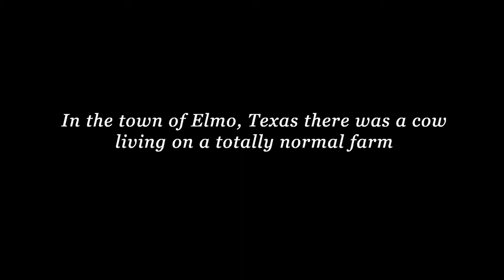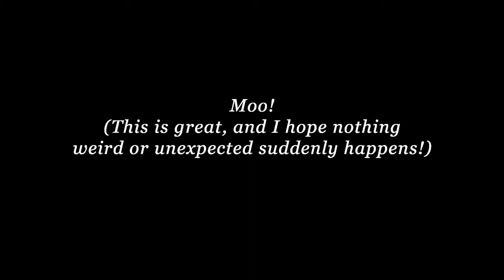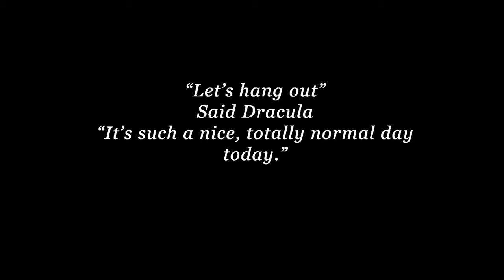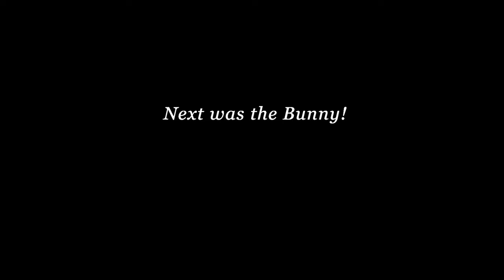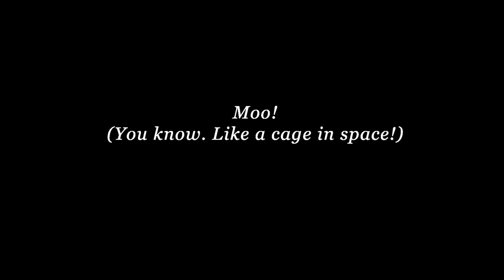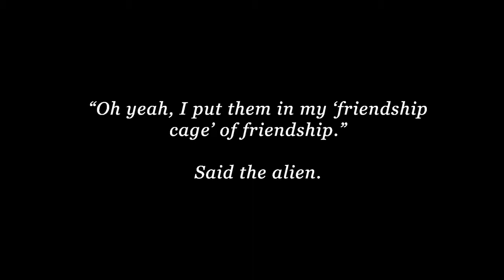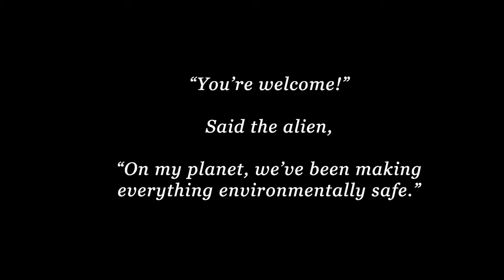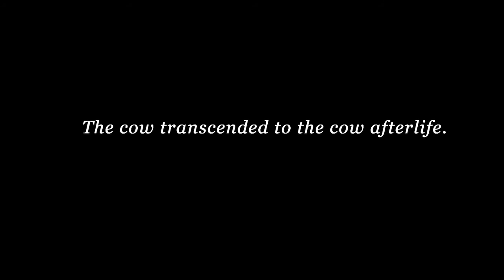Animal Farm (UCAL 2020 silent film)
This fall to maintain a socially distant environment we chose to make a silent film puppet show, instead of the typical format.

This story was written by several children who made all the props, puppets and stage and did all the acting in the span of one day.